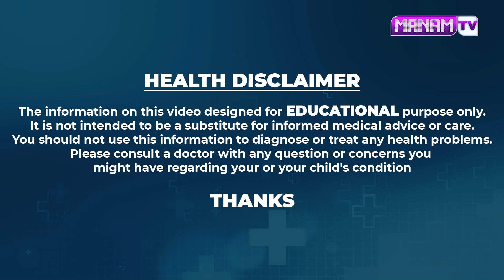అంగస్తంభన సమస్యకు పరిస్కారం.. రతి సమయంలో ఆడవారికి తృప్తి అయ్యేంతవరకు చేస్తారు |Dr Madhusudhan Sharma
Watch ► అంగస్తంభన సమస్యకు పరిస్కారం.. రతి సమయంలో ఆడవారికి తృప్తి అయ్యేంతవరకు చేస్తారు |Dr Madhusudhan Sharma